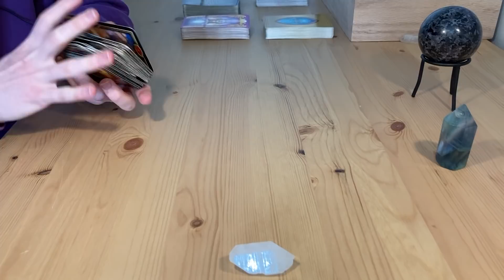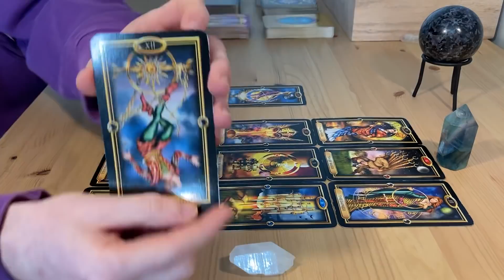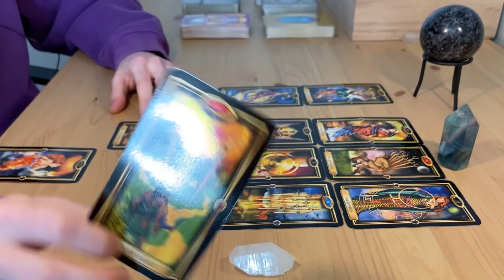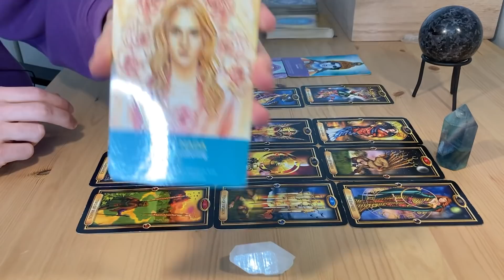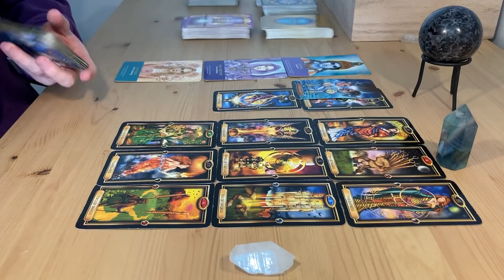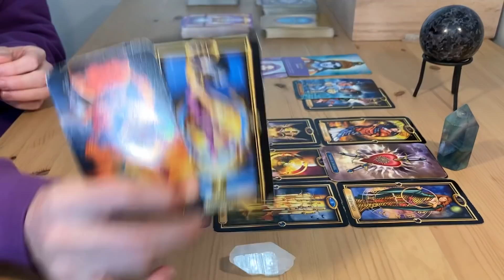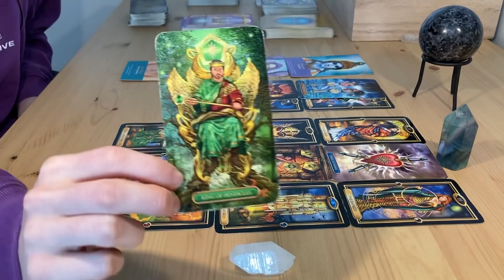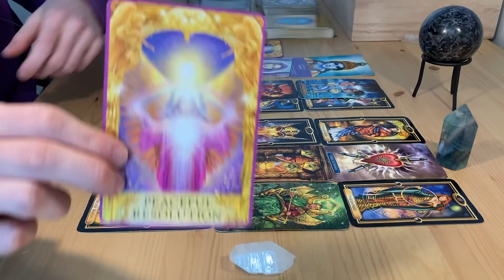♈️ ARIES - "Fated Connection! It's Deeper Than You Think Aries!" April 12th - 18th Tarot Reading